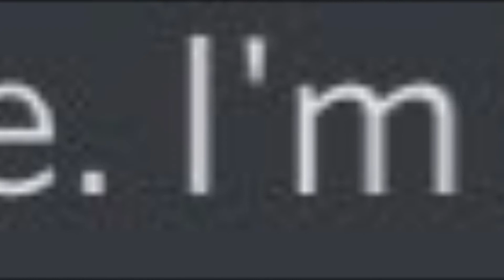OMG is Scottish with proof